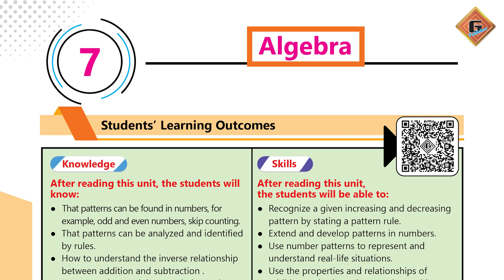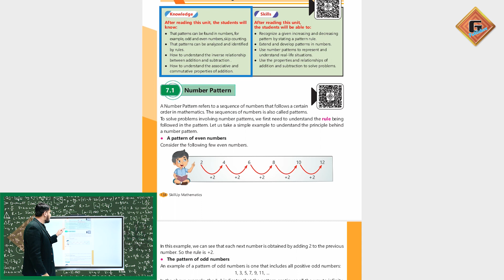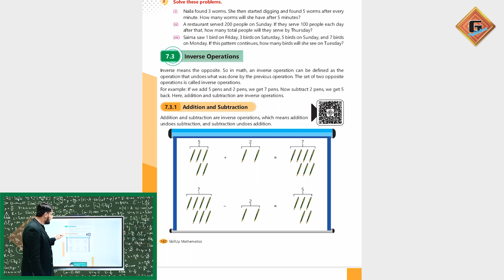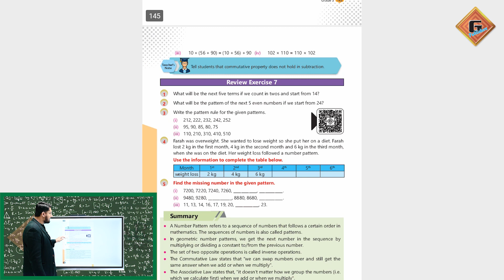Gohar Skill Up Mathematics 3|Unit 7|Lec 1|Intro of Unit